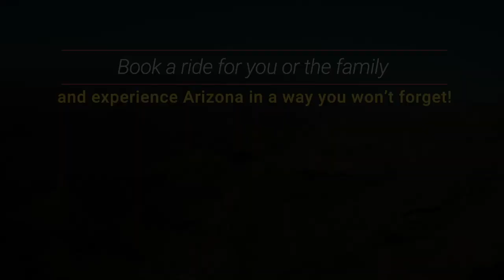C-47 Desert Scenery Flights Promo Video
Take flight in our C-47 "Old Number 30" with two different experience. See the majestic Arizona mountains with our Desert Scenery Flights and see the Phoenix Night Lights with our Secret Night Missions.